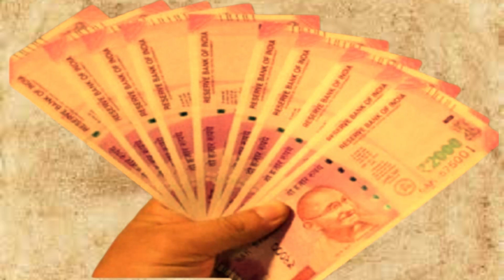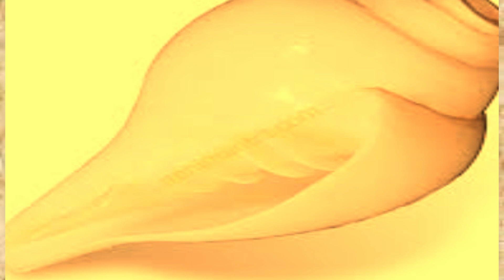Tulsi se dhan prapti ke upay//Tulsi pooj//Tulsi manjari up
नमस्कार दोस्तों, स्वागत है आपका हमारे YouTube चैनल सत्य धर्म में, आज हम आपको एक ऐसा उपाय बताने जा रहे हैं,हिंदू धर्म में तुलसी का काफी महत्व है। अगर देखा जाए तो लगभग सभी घरों के
आंगन में तुलसी का पौधा होता है। ऐसी मान्यता है कि जिस घर में तुलसी का पौधा
होता है वहां पर सकारात्मक ऊर्जा का प्रवाह अधिक होता है। शास्त्रों में भी इस पौधे
का धार्मिक महत्व काफी बताया गया है। शास्त्रों की मानें तो तुलसी के पौधे में मां
लक्ष्मी के साथ भगवान विष्णु का वास होता है। इसके अलवा तुलसी की जड़ों में
भगवान शालिग्राम का वास होता है। कहा जाता है कि नियमित रूप से तुलसी के
पौधे की पूजा करने से मां लक्ष्मी खुश होकर अपनी कृपा बरसाती हैं। साथ ही घर में
रहने वाले सदस्यों की भी तरक्की होती है। लेकिन तुलसी जी की पूजा के दौरान
कुछ चीजों को जरूर करनी चाहिए। आइए जानते हैं।